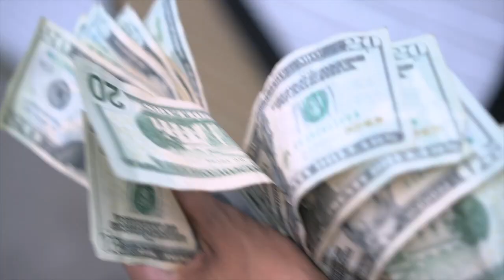Flak - Risk We Take (OFFICIAL MUSIC VIDEO)